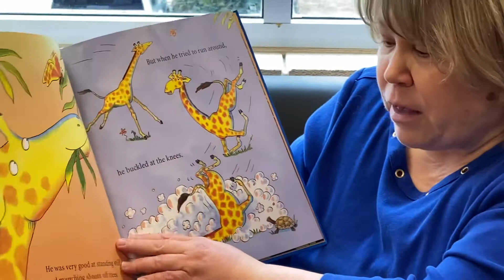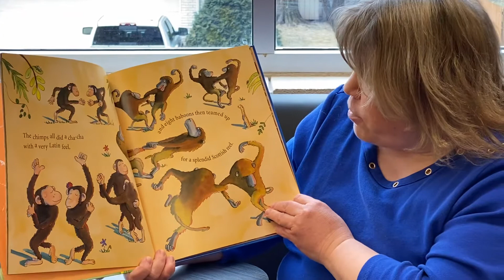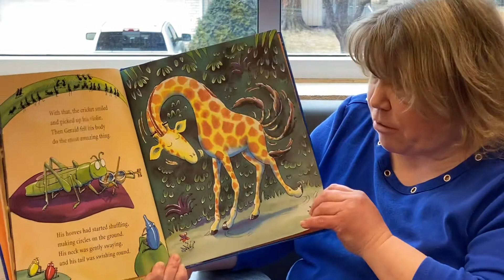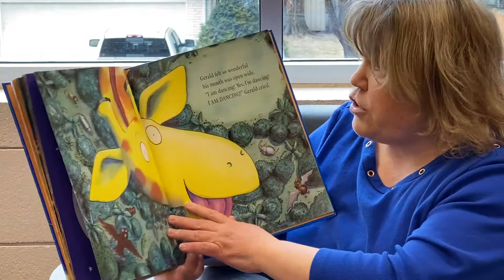Ms Gelhar reads Giraffes Can’t Dance by Giles Andreas